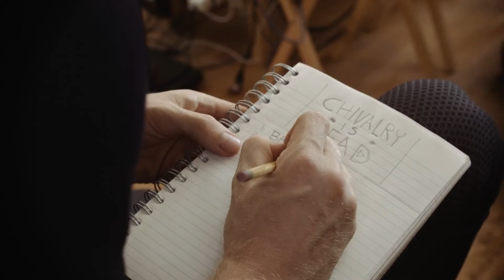Trevor Wesley - Finishing Touches 2 Chivalry Is Dead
This WesleyWednesday takes us back in the studio with Trinity (@iamtrin3ty) and Claudio Cueni (@clexch) as we put more finishing touches on the album!! Enjoy! Please comment and share!

Directed by Marcus Thomas, @marcus_j_thomas

Category
Music
License